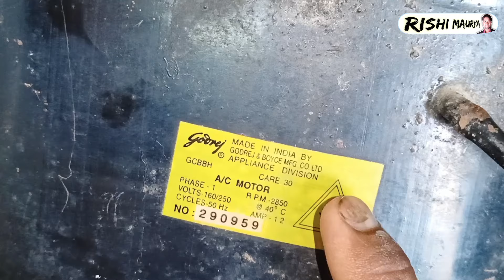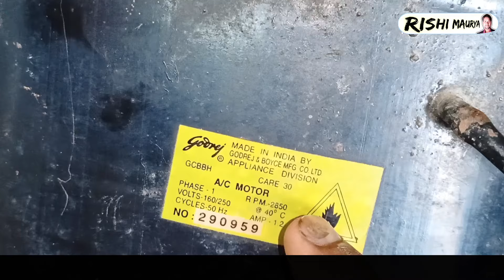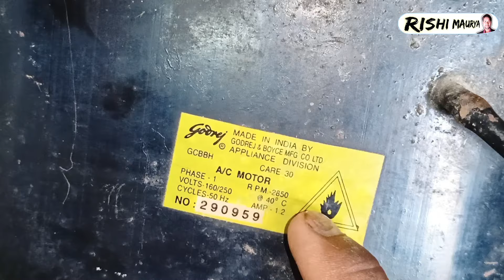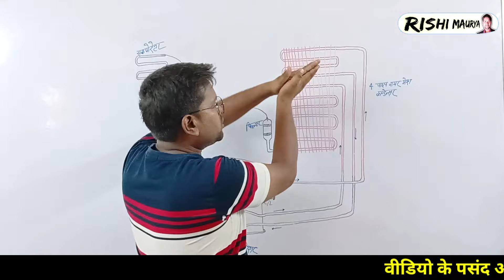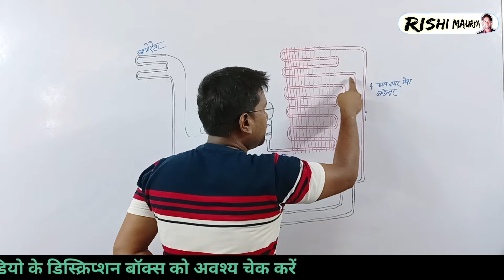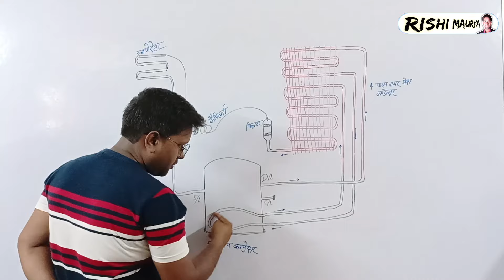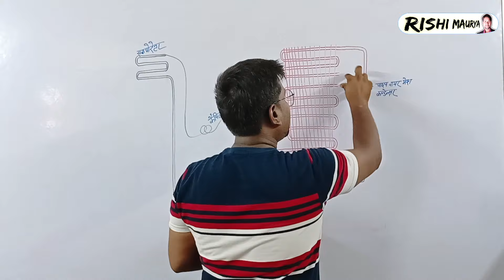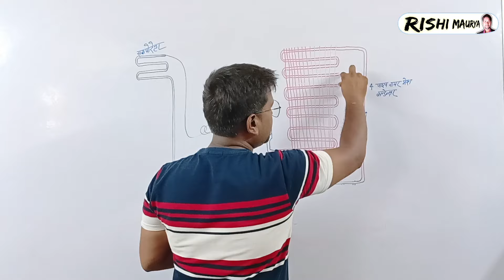5 Line Compressor Full Explained In Hindi | पांच पाइप वाले कम्प्रेशर के सभी पाइपों की जानकारी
5 Line Compressor Full Explained In Hindi | पांच पाइप वाले कम्प्रेशर के सभी पाइपों की जानकारी

पहले के पुराने फ्रिजों मे कुछ कम्पनियां 5 पाइप वाले कम्प्रेशर का उपयोग करतीं थीं। परन्तु आधुनिक समय में ये पांच पाइप वाले कम्प्रेशर के स्थान पर तीन पाइप वाले कम्प्रेशर लगायें जाते है। इस वीडियो में पांच पाइप वाले कम्प्रेशर के बारे में पूरी जानकारी दी गई है जिसे देखकर आप पांच पाइप वाले कम्प्रेशर को आसानी से समझ सकते हैं।

Rishi sir
Ritesh sir
Electrical padhai
Rishi maurya
Rishi
Electrical
Padhai
Ac Technician
Technician
Stabilizer Repairing
Transformer winding
Fan winding
Electrical Wiring